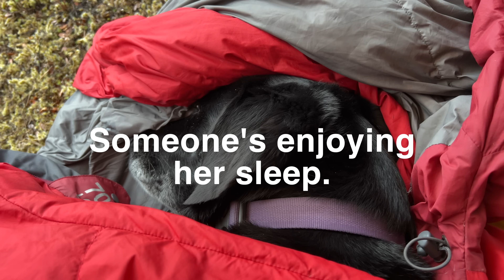Camping with my Dog in the SkyNest Hammock Tent - cosy set up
My dog Indi and I are camping out in the mountains of the South Island of New Zealand. Join us as we hike into a beautiful location to set up the Travelbird SkyNest Hammock Tent, and test it out in light spring rain. I set up a cosy camp under the tarp and cook up a beautiful dinner, and enjoy a wine in the tranquility of nature. Not everything went to plan, I left behind a very small but very important item, that meant I had to use initiative and figure out a plan. This is all part of building resilience and I love the challenge of this and sense of satisfaction that it brings. This trip was so relaxing and refreshing and just what I needed to decompress, manage my stress, and relax. Being outdoors, away from the hustle and bustle of life, and people, really helps me to gain perspective. My hope is that you will enjoy some time out with me in the outdoors and come away feeling better for it.
Cathy, and Indi
If you'd like to send an extra special 'thanks' to Indi and I, either check out:
or
Click on the You Tube 'Thanks' button underneath the video
HAMMOCK
This hammock is the Travelbird SkyNest Hammock Tent. You can find more information on their
You can use this link to obtain a discount and support Adventure OT when you make a purchase from Travel Bird.